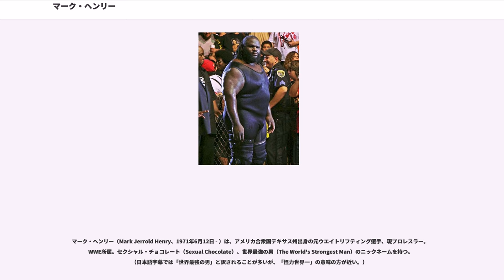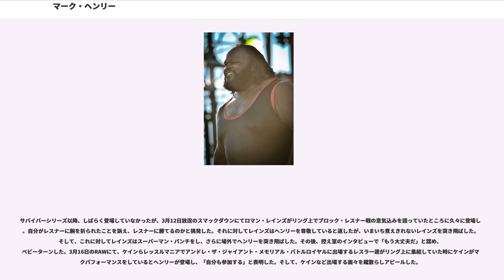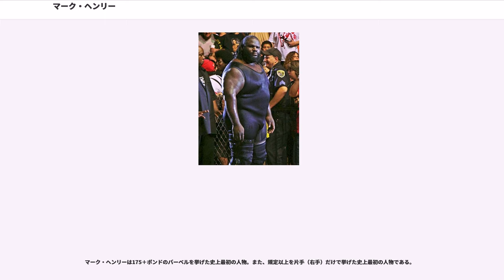マーク・ヘンリー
マーク・ヘンリー（Mark Jerrold Henry、1971年6月12日 - ）は、アメリカ合衆国テキサス州出身の元ウエイトリフティング選手、現プロレスラー。WWE所属。セクシャル・チョコレート（Sexual Chocolate）、世界最強の男（The World's Strongest Man）のニックネームを持つ。（日本語字幕では「世界最強の男」と訳されることが多いが、「怪力世界一」の意味の方が近い。）

プロレスラーとなる前は重量挙げ選手として、1992年のバルセロナオリンピックに出場し、10位となる。1995年のパンアメリカン競技大会では銀メダルを獲得した。

1996年のアトランタオリンピックの後、WWF（現WWE）と異例の10年契約を結び、プロレスラーへ転身。カルガリーにてハート・ファミリーのトレーニングを受け、1996年9月22日のジェリー・ローラー戦でデビューを果たす。

当初は元重量挙げ選手であることを生かし、車をも持ち上げる怪力キャラクターのベビーフェイスとして登場。ほどなくしてファルーク率いる「黒人政治結社」ネーション・オブ・ドミネーション（NOD）に加入し、ヒールに転向する。NODの消滅後、セクシャル・チョコレートを名乗るプレイボーイ・ギミックに変身。チャイナとのデートなどのスキットを番組内で展開した。1999年には元NODのメンバーでもあったディーロ・ブラウンを下し、WWFヨーロピアン王座を獲得。

この時期にヘンリーが関わったアングルで特筆すべきは、2000年初頭に展開されたメイ・ヤングとの恋愛ストーリーである。このストーリーは、ヘンリーとヤングが肉体関係を持ち、妊娠したヤングが手だけを出産してしまうというものだった。これはWWE史に残る珍場面として有名なシーンである。同年、体重オーバーによりOVWに降格。2001年から2002年始めまでは再び重量上げの大会などに参加するようになり、ワールド・ストロンゲスト・マン・コンテストにも出場した。

2002年春、WWEがブランド分けを行った際はスマックダウンにドラフト9位で指名され、一軍に復活。しかし程なくして脚を故障、手術とリハビリのため約一年に渡って欠場。

2003年8月、RAWで復帰して、当時「黒人の地位向上運動家」ギミックのマネージャーだったセオドア・ロングの部下となる。相変わらずの怪力でビル・ゴールドバーグやブロック・レスナーなどにも対抗する存在として活躍するが、2004年1月、RAWに移籍してきたばかりのクリス・ベノワとの試合で肩を負傷し、再び手術となり長期欠場。

2005年12月27日のスマックダウンで、突如MNM対バティスタ&レイ・ミステリオとの試合に乱入し、約2年ぶりにWWEに復帰。バティスタがヘンリーとの試合中に怪我で長期欠場に入ったため、代わってカート・アングルとの抗争を展開、デバリをマネージャーに世界ヘビー級王座にも挑戦。WrestleMania 22ではジ・アンダーテイカーと対戦し敗北。

2006年7月7日、抗争途中だったバティスタがスマックダウンにて復帰。二人の決着はPPVのグレート・アメリカン・バッシュにて付けられる事となったが、PPV目前のSaturday Night's Main Event XXXIIIの試合でヘンリーが膝を負傷してしまい、バティスタの対戦相手は急遽Mr.ケネディに変更された。この怪我は深刻であり、またも長期欠場となってしまう。

2007年の5月にアンダーテイカーを襲い復帰。ケインと抗争をした後はジョバーと対戦することが多く、アンフォーギヴェンでアンダーテイカーの復帰に伴い対戦するも敗退。同年をもってWWEとの10年契約が切れ一時はレスラー引退という憶測も飛んだが、最終的にはWWEと再契約した。

6月に行われたドラフトでECWへ移籍。6月29日に行われたPPVナイト・オブ・チャンピオンズではケインの保持するECW王座を賭けてビッグ・ショー、ケインとトリプル・スレット形式で勝利し、新王者となる。

翌週のECWではWWE殿堂者で往年の名黒人レスラ...